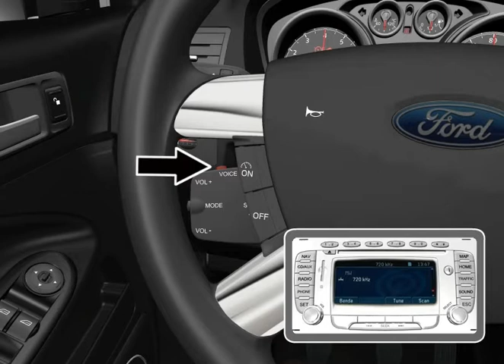Ford Travelpilot FX sistema de navegação Activar o comando por voz